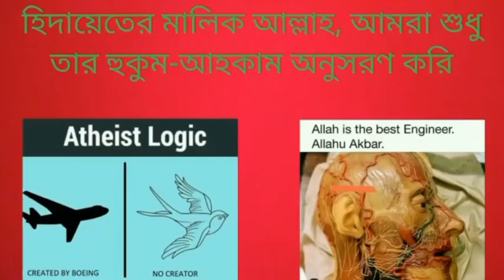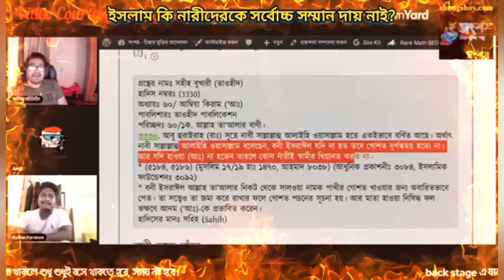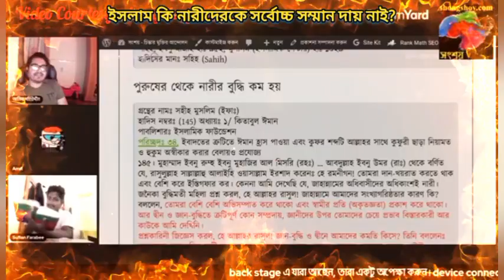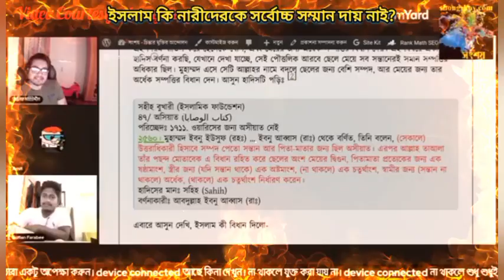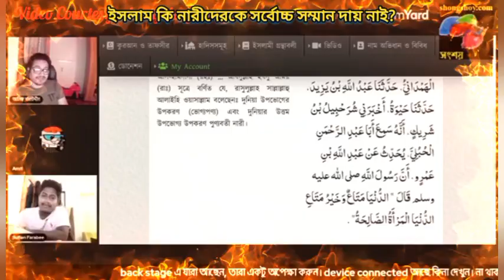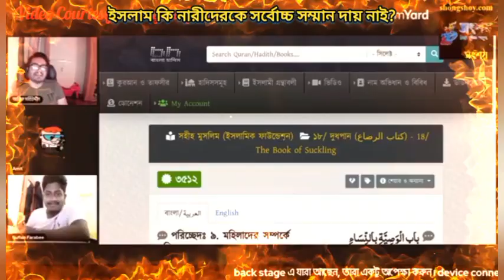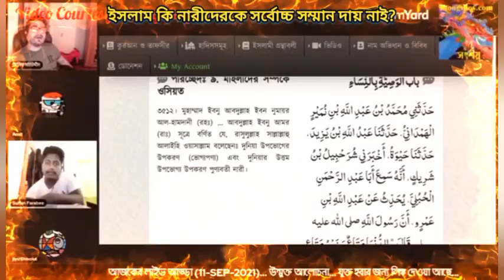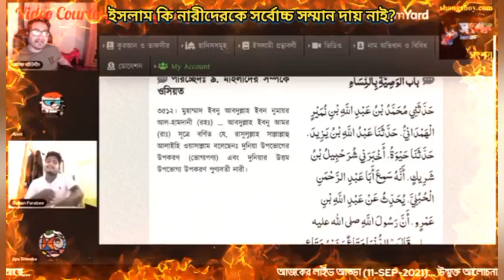ইসলাম কি নারীদেরকে অন্যান্য ধর্মের তুলনায় অনেক বেশি মর্যাদা ও অধিকার দিয়েছে?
Has Islam given women more dignity and rights than other religions?